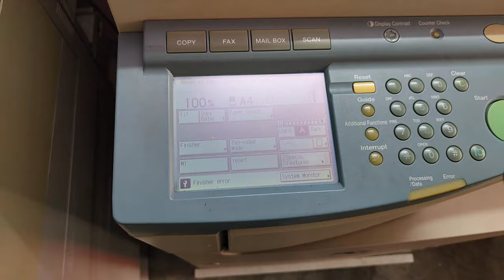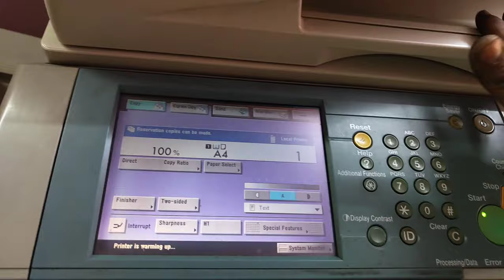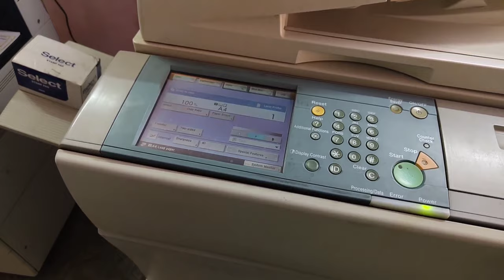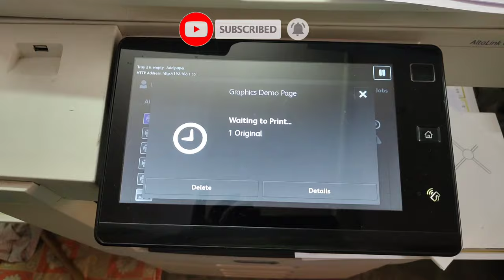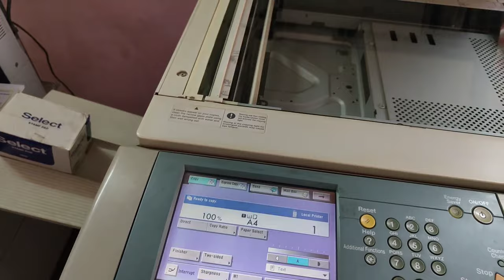best xerox machine for business | use in shop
service ke videos dekhne ke liye

Model :- ir3300 | ir6570 | ir5050 | ir5075 | ir2870 | ir400

Company :- kyocera

Model :- kyocera m2040dn | kyocera 3212i

Company :- xerox

Model :- workcentre 5755 | workcentre 7845 |7835 |7535 |7525 | workcentre 5855 | workflow scanning | scan to pc |
Replace toner | replace toner black | replace toner error |
Xerox colour 7525 replace toner | xerox 7845 replace toner error | xerox Colour 7830 replace toner error clear|

Epson printer | Epson | Epson L805 printer | Epson l805